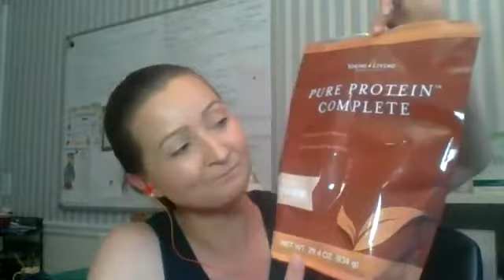Petrochemiczne oczyszczanie ciala z Marzena Bossone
Protokol "petrochemiczny detox" z uzyciem takich olejkow jak: ledum, citrus fresh i grapefruit.

W bonusie:
5-dniowe odzywcze oczyszczanie / redukcja wagi (YL 5-day nutritive cleanse), olejki swiatloczule, mrozone koktajle na lato :))))

Zapraszam do naszej bezplatnej grupy edukacyjnej i do kontaktu :)

Podczas pierwszych zakupow /rejestracji na stronie young living wstaw numer 2937793 w polu "Sponsor" / "Enroller ID". Wowczas YL przypisze Twoje konto automatycznie do naszej olejkowej druzyny :) Mozesz tez skorzystac z linku: yl.pe/marzenabossone

Oil up and be well. Sciskam! :)))